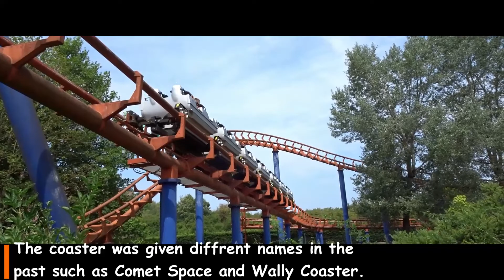Classic Coaster Comet at Walygator Grand Est! (onride / offride)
Comet is A Vekoma Looping Coaster at Theme Park Walygator Grand Est.

It's a classic coaster with a loop and two corkscrews.
However, if you want to experience roller coaster fun from the last century, don't be put off by a few taps to the left or right.

Looping and successive twists await you in this rollercoaster located in the Space World zone.

So join us on this classic roller coaster with the offride and onride!

Don't forget!

Comet es una montaña rusa Vekoma Looping en el parque temático Walygator Grand Est.

Es un posavasos clásico con un lazo y dos sacacorchos.
Sin embargo, si quieres experimentar la diversión de la montaña rusa del siglo pasado, no te desanimes con unos pocos toques a la izquierda o a la derecha.

Looping y giros sucesivos te esperan en esta montaña rusa ubicada en la zona Space World.

¡Únete a nosotros en esta montaña rusa clásica con offride and onride!

Music

Track: Odyssey by John Tasoulas